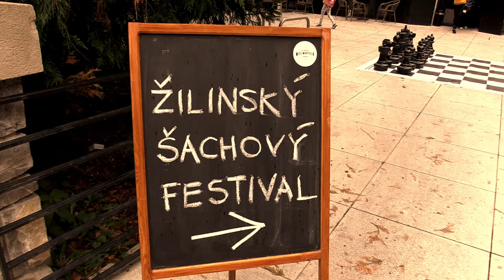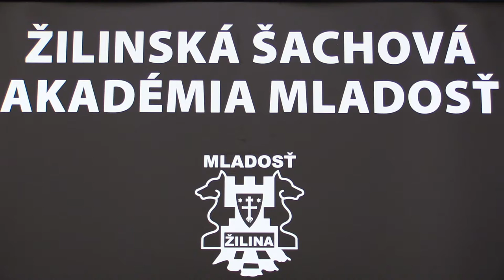C 2.2. Štauder Matej - Šulgan Igor 1 - 0